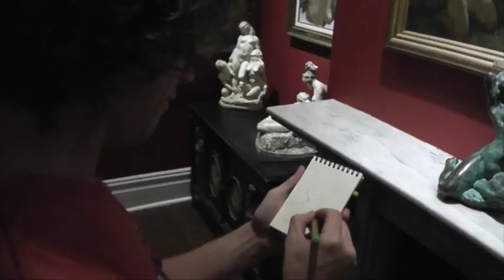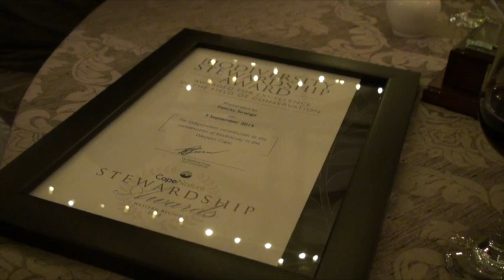9 A BRIDGE TOO FAR 2014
The march of progress isn't always forward .. but it make for plain sailing .. bigger isn't always better, especially in farming .. Whose water is it anyway? .. planting trees is worthwhile .. how we love and lose our cats and dogs .. A trip to Oz .. Can cooperation save the Verlorenvlei? We shall see!